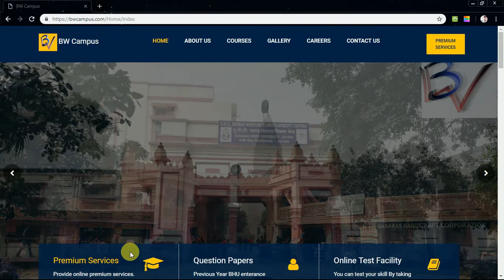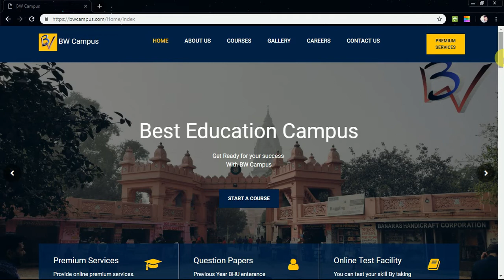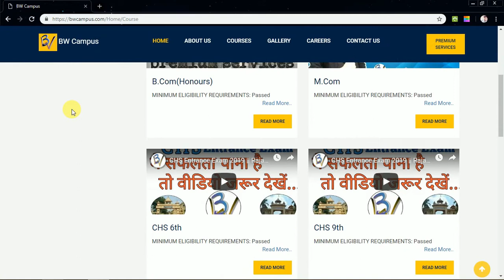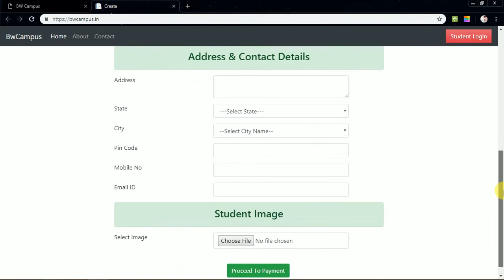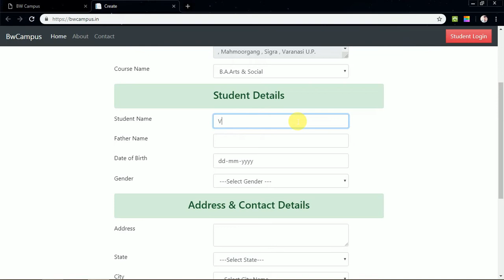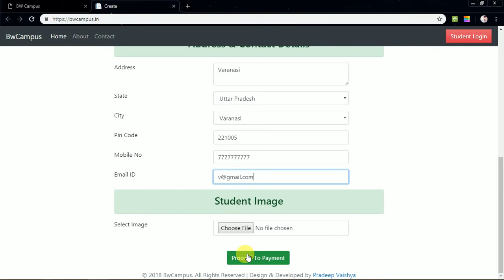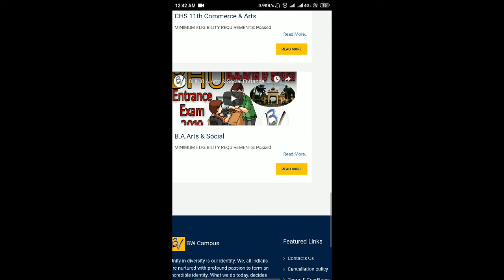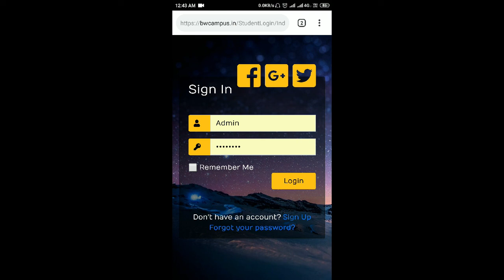BHU B.A.Arts & Social Entrance Exam 2019 || Premium Services || Vinay Sir || BW Campus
How to join BW Campus Premium services full detail video
क्या पढ़ें? कहाँ से पढ़ें? All details about BHU B.A.Arts & Social is here...
online classes for BHU B.A.Arts & Social
This video solve all doubts for BHU B.A.Arts & Social entrance exam 2019  , join us for success &  join our best online classes under the guidance of Rajan Sir.
BW Campus पर || BHU की तैयारी शुरू कर दी गयी है, जुड़े हमसे और हमारे 10+ Mentors के साथ उनके दिशानिर्देश का पालन करते हुए अपने BHU Entrance Exam 2019 की बेहतर तैयारी करें। BW Campus गत 3 वर्षों से BHU की तैयारी करा रहा है और अबतक हजारों पढ़ने वाले लाभान्वित हुए हैं । शिक्षा की इस बदलावकारी मुहिम में जुड़कर अपना अमूल्य योगदान दें।

Team BW Campus Contacts
Any technical support Whatsapp {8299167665- Vinay Sir}
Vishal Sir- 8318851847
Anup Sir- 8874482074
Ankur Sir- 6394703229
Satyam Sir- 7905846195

आपकी सफलता ही हमारी जिम्मेदारी है।